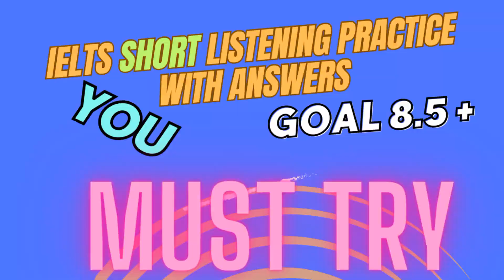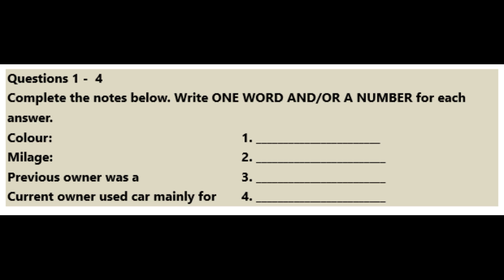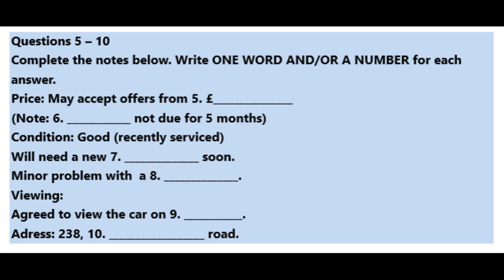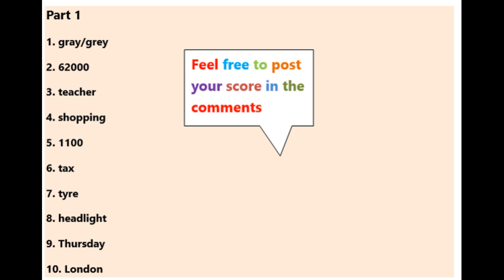IELTS Short Listening Practice Test 325 With Answers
Get ready to boost your IELTS listening skills with this  practice test! Watch as you navigate through a range of authentic exam-style questions, covering various topics and difficulty levels. Follow along with the audio and answer sheet provided to simulate the real test experience. Enhance your comprehension, concentration, and time management skills to ace the listening section of the IELTS exam. Practice makes perfect, so start now!
At the end of the test, you will be given 10 minutes to transfer your answers to the answer sheet in pencil. You may write your answers in Lower Case or Upper Case.

Chapters
00:00 Intro
00:10  Complete The Notes  Questions 1 - 4
02:57  Complete The Notes Questions 5 - 10
05:45 Answers
06:15 Epilogue

Music Credits

IELTS Listening practice with answers
IELTS Listening mock exams
Sample IELTS Listening passages